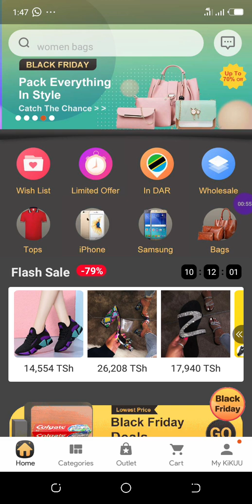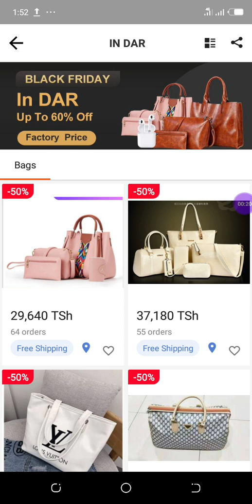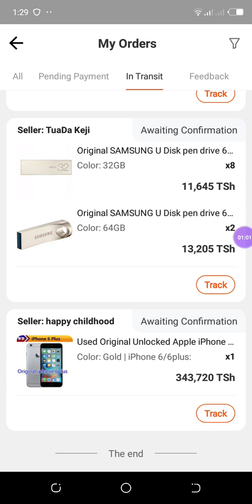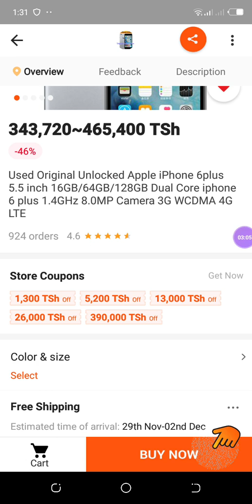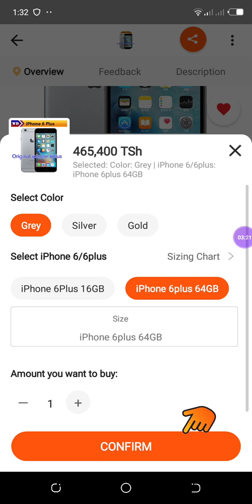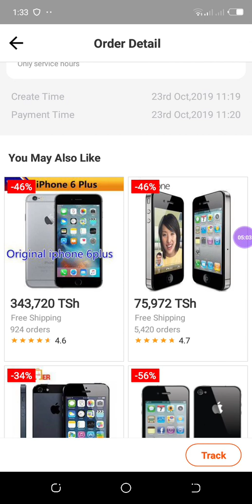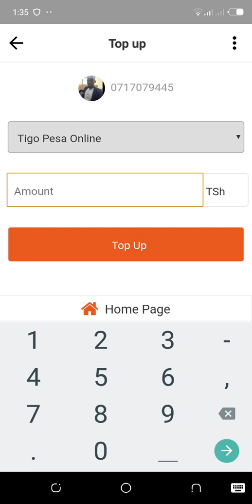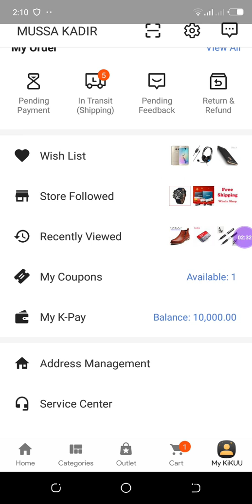JE KIKUU WANAKULETEA KWELI BIDHAA?, VIPI UNATUMIA COUPON ?NA NINI KPAY?